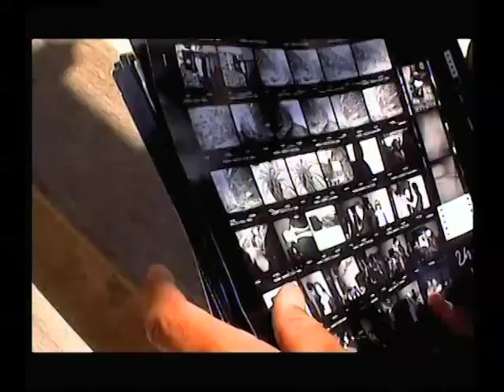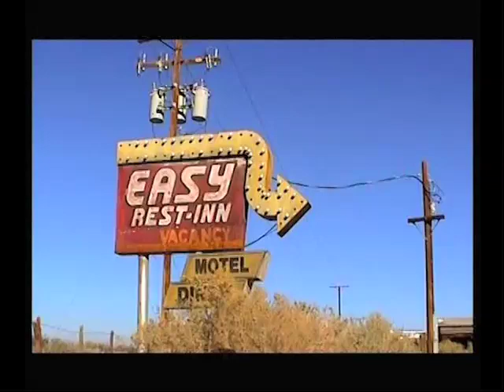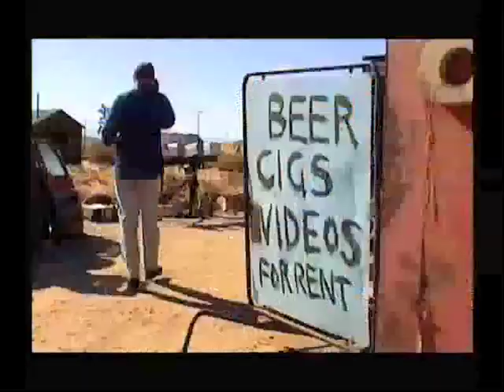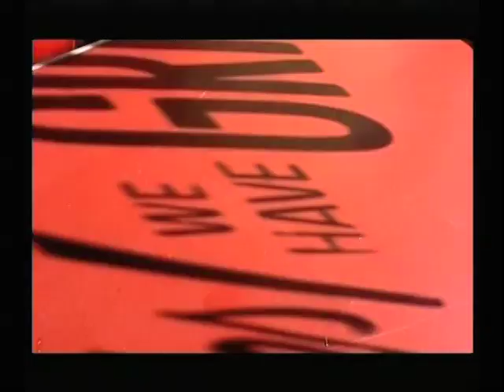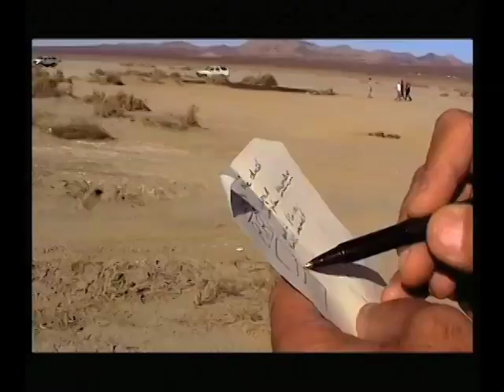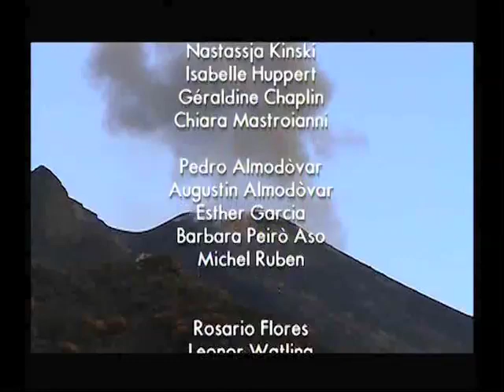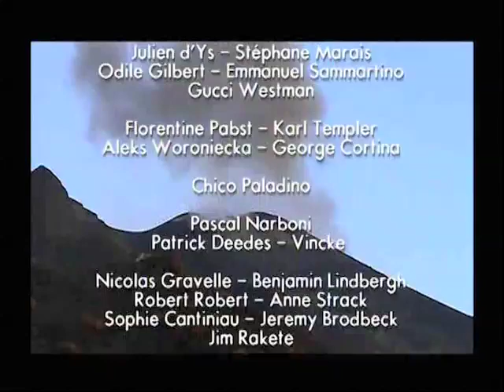« CARNET DE ROUTE » – MOVIE (Путевой дневник Питера Линдберга) Peter Lindbergh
Кино "CARNET DE ROUTE". Русские субтитры подготовлены группой вконтакте о Питере Линдберге
Не забудьте включить субтитры! :)

CARNET DE ROUTE
A film by Jean-Michel Vecchiet (France, 2001)
With Pedro Almodovar, Naomi Campbell, Geraldine Chaplin, Milla Jovovich, Nastassja Kinski, Chiara Mastroianni, Fred Ward and others.